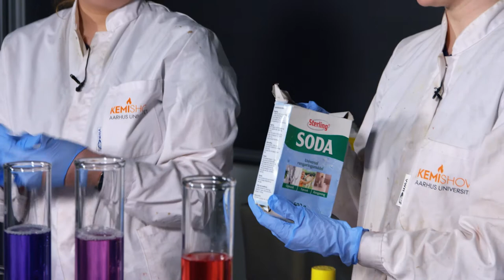Kemiforsøg: mål surhedsgrad ved hjælp af rødkål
Med rødkål opløst i vand kan du måle surhedsgraden (PH-værdien) af alle mulige væsker på en flot farveskala.